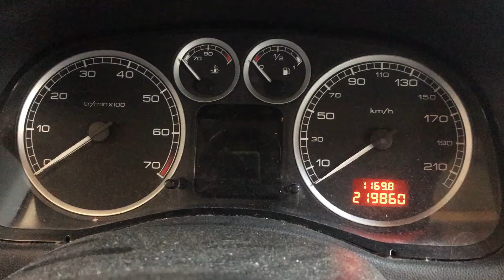S 7236 ДВС (Двигатель) Peugeot 307 1.4i KFU ET3J4